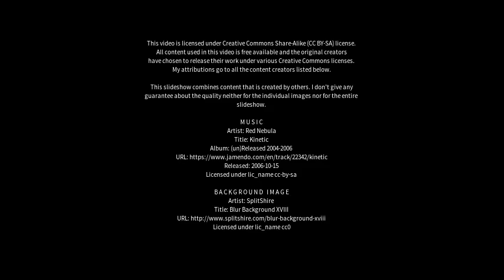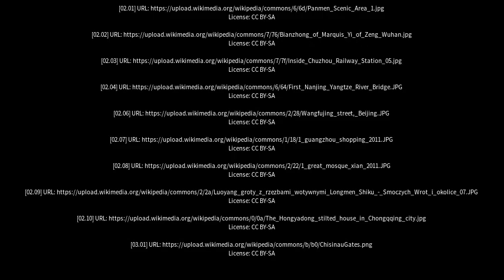Best places to visit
Best places to visit - Chuzhou (China) Best places to visit - Slideshows from all over the world - City trips, nature pictures, etc.